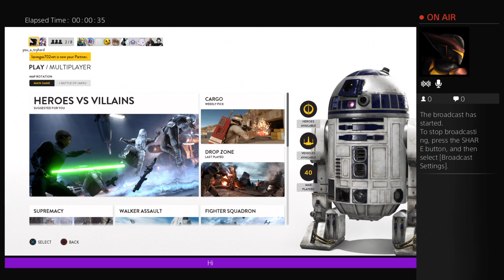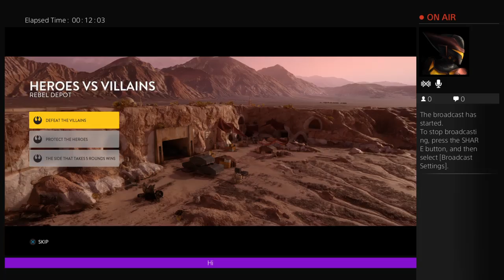Roy's fun on cod3